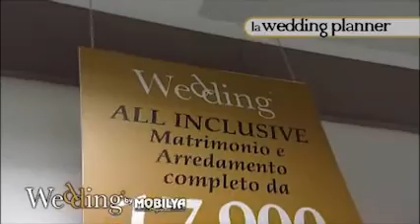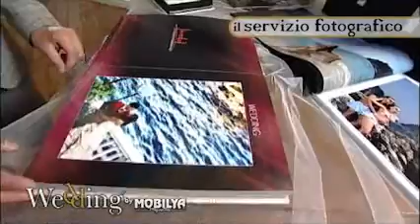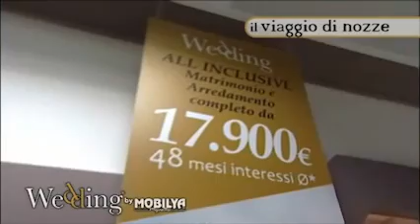Wedding by Mobilya. Scopri la promozione per gli sposi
Scopri tutti i particolari della promozione Wedding by Mobilya.
In questo video ti spieghiamo, passo dopo passo, tutto ciò che compone l'offerta: matrimonio e arredamento classico o moderno per la tua casa a partire da soli 17,900 euro.
Ed in più: inviti, ricevimento in una splendida location, auto, vestito da sposa e tanto altro..
o vieni a trovarci presso le sedi Mobilya a Caserta Sud e Salerno Est.